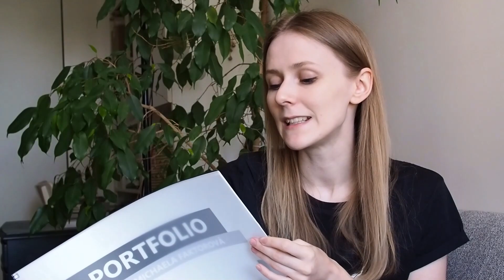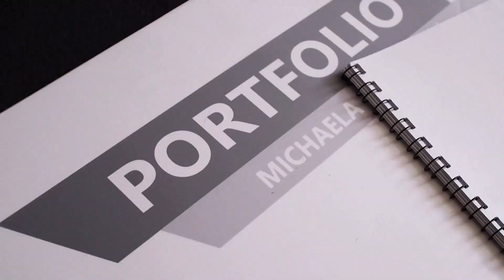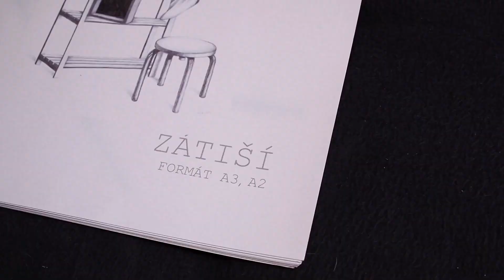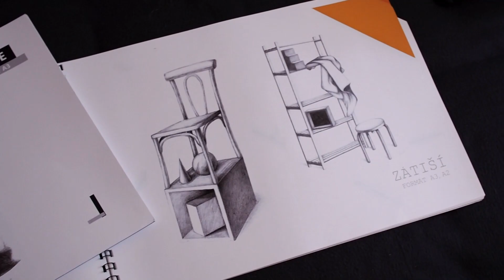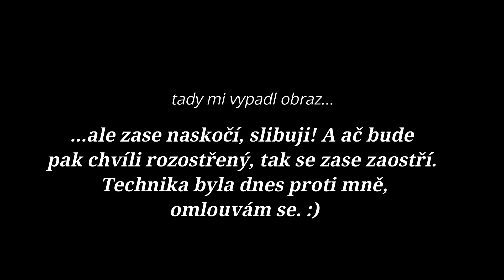Studium designu na ČVUT - #2 - Jak probíhají přijímací zkoušky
Před téměř sedmi lety jsem se rozhodla zcela změnit obor, který jsem chtěla studovat na vysoké škole a skočila do neznámých vod technicko-uměleckého oboru "Průmyslový design" na ČVUT (pod fakultou Architektury).V dnešním videu vás provedu přijímacím řízením a dám vám několik tipů, jak se na talentovky připravit :)
0:00 - úvod
3:15 - portfolio
10:15 - přijímací zkoušky na design
23:30 - přijímací zkoušky na architekturu
Pokud máte jakékoli otázky, přijďte 16.6. ve 20:00 na stream, který bude probíhat na mém Instagramu @radsi_knihu

odkazy zmíněné ve videu:
fa.cvut.cz - oficiální stránky školy (ČVUT, FA)
festad.cz - stránky soukromé umělecké školy (přípravné kurzy apod.)
můj Instagram: @radsi_knihu